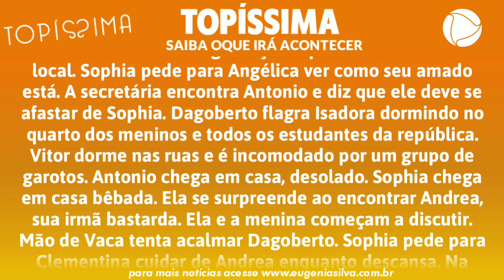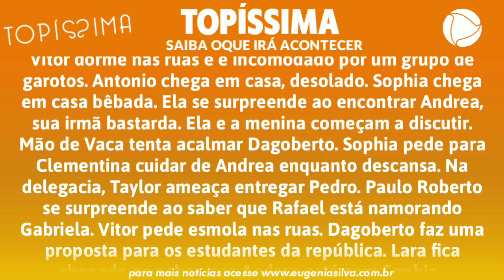Topíssima 13/08/19 (13 de Agosto) Terça-Feira (Capítulo 61) Resumo Completo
Topíssima é  exibida pela Record TV. É escrita por Cristianne Fridman. É a primeira telenovela contemporânea da emissora em cinco anos, desde Vitória, também escrita por Cristiane em 2014 – com exceção de Apocalipse que era focada no futuro distópico e pós-apocalítico. Conta com Camila Rodrigues, Felipe Cunha, Floriano Peixoto, Cristiana Oliveira, Sílvia Pfeifer, Maurício Mattar, Samara Felippo e Sidney Sampaio nos papeis principais. Na Zona Sul do Rio de Janeiro mora Sophia (Camila Rodrigues), uma empresária independente e bem sucedida, que sempre abriu mão de romances pela vida profissional. Prestes a assumir a presidência do Grupo Alencar, ela é obrigada pela mãe, Lara (Cristiana Oliveira) – uma perua fútil que vive pelo dinheiro e que não suporta o jeito desprendido da filha – a assinar um termo de que se casará dentro de um ano ou perderá o cargo. Quem não gosta disso é Paulo Roberto (Floriano Peixoto), meio-irmão de Lara que nunca teve direito à herança, mas que comandava o grupo pela incapacidade da perua para os negócios, ficando amargurado ao ser rebaixado. Ninguém imagina que ele mantém uma rede de tráfico com o policial corrupto Pedro (Felipe Cardoso) e o químico americano Taylor (Emílio Orciollo Netto), que desenvolvem uma nova droga chamada Veludo Azul. Já na favela do Vidigal mora Antônio (Felipe Cunha), um taxista honesto, mas que se tornou rústico e um pouco machista após ser abandonado pela ex-noiva, e que amadureceu cedo para cuidar da mãe, Mariinha (Sílvia Pfeifer), dona do restaurante Cantinho da Laje, e da irmã Gabriela (Rafaela Sampaio).